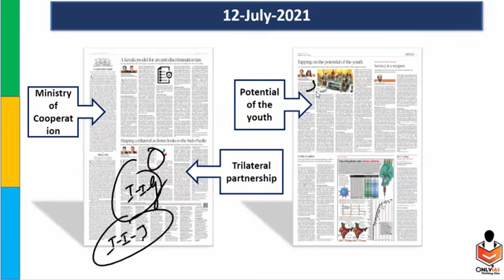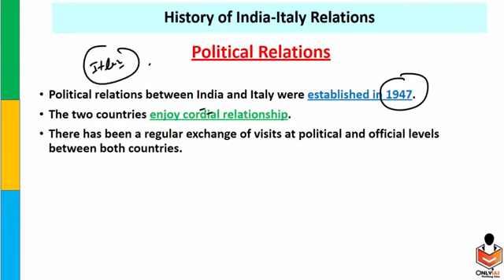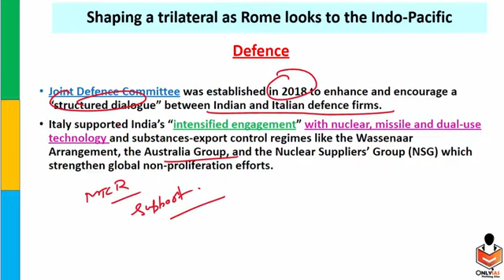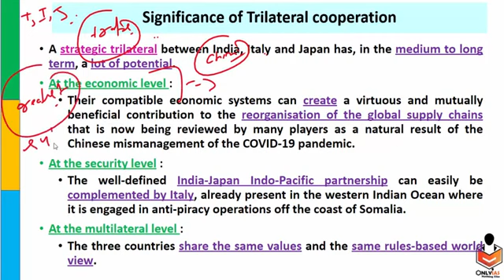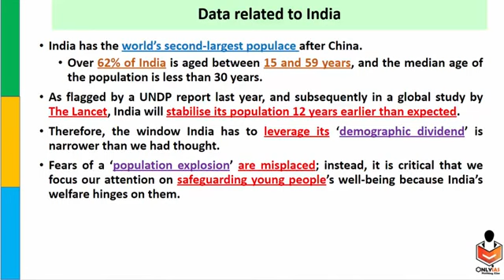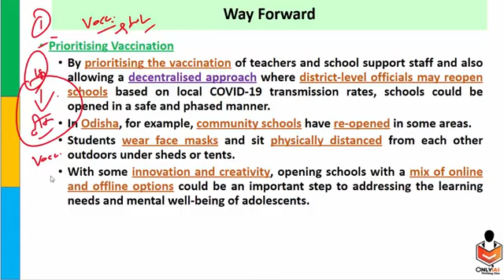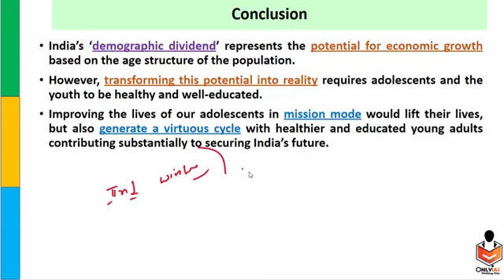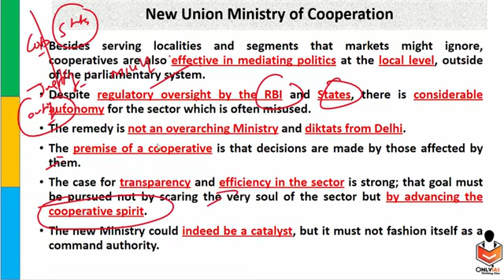12 July# Ias aspirants# sumit sir# UPSC civil services examinations# state PCs# India-italy relation